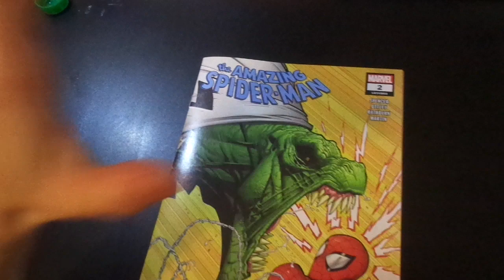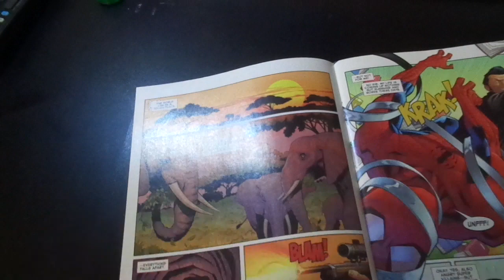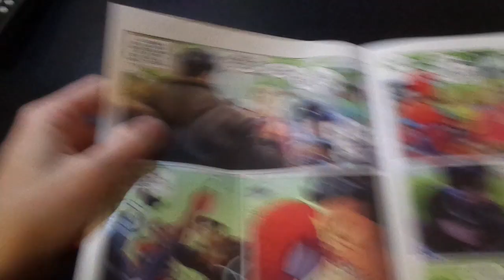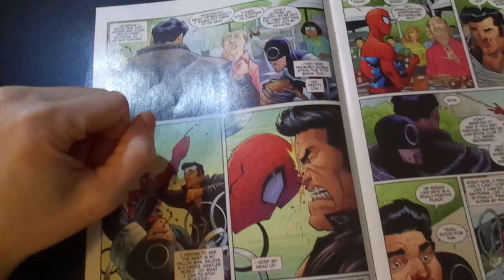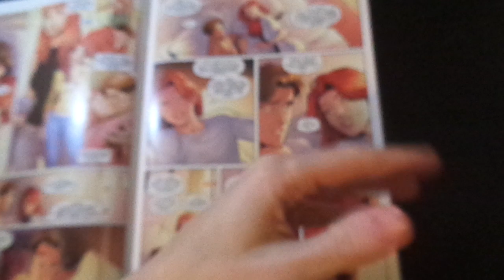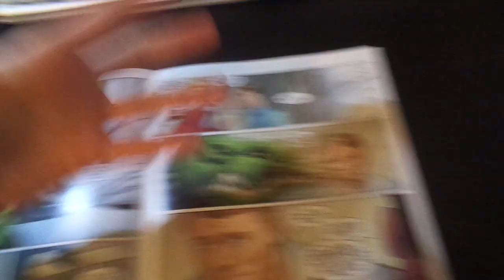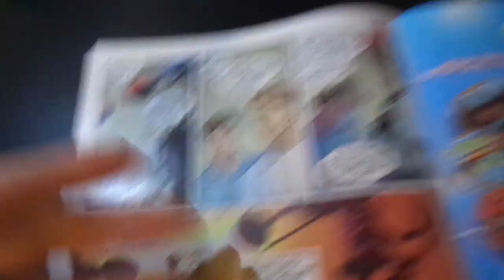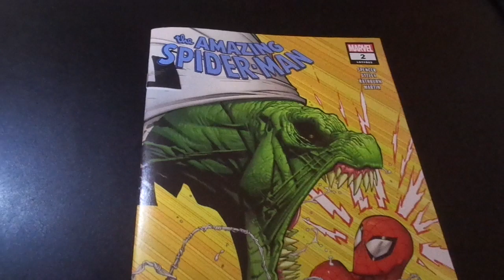Amazing Spider-Man #2 is a great comic...in a parallel universe. GOTEM.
I just realized what a lie of a cover this is.